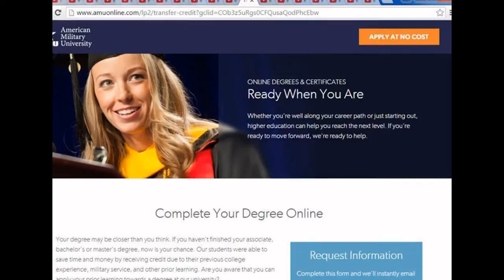penn state world campus